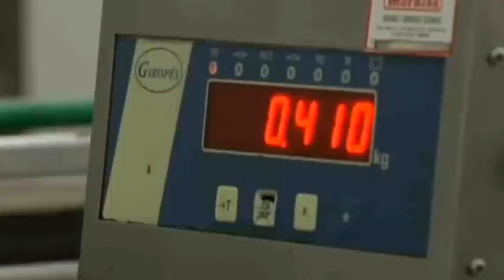La situacion de las conserveras en Huelva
CCOO de Andalucía analiza la situación actual de las conserveras en la provincia de Huelva. Analizamos el caso de la empresa Pesasur